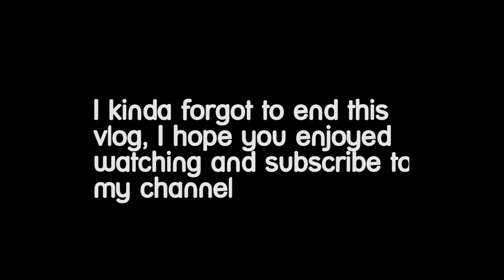CUTTING AND COLOURING MY HAIR || a day at the hairdressers || FectopiaVlogs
watch: "WORKING MOM || 100 BABY CHALLENGE part 18 || Ramblin' Rose"
I went to the hairdressers and let her choose the colour of my hair! I'm loving the result, I hope you like it too.

Camera and lens used :

Canon 70d + 18 - 135 mm efs